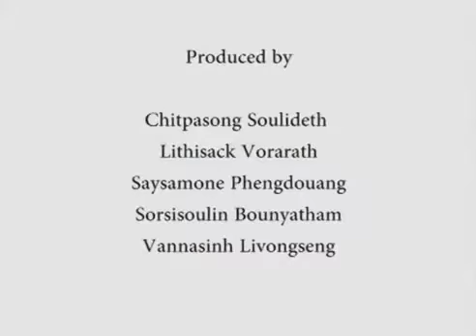Sayabouly - La terra degli elefanti